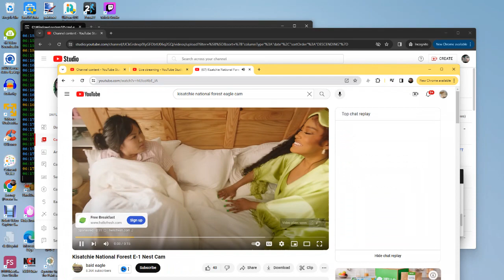Kisatchie national forest E-1 Bald Eagles 01/06/2024 06:17